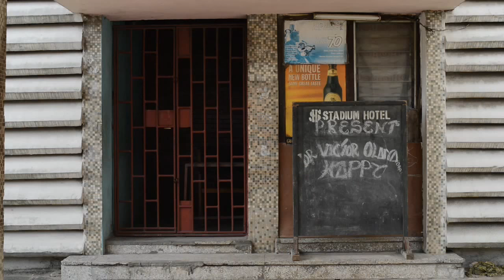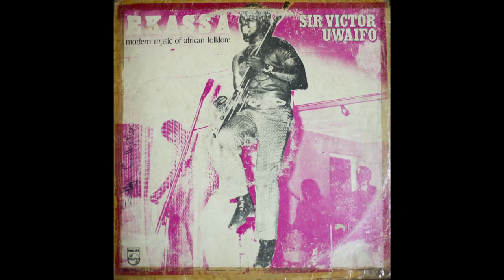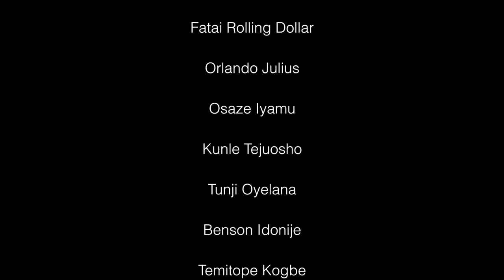1960 Lagos, Nigeria and its musicians in the years after independence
A documentary about the 1960s heyday of Highlife music in Lagos, Nigeria, after independence and before the country faced civil war.